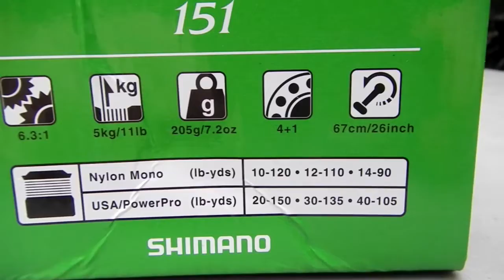Shimano Caenan Unboxing